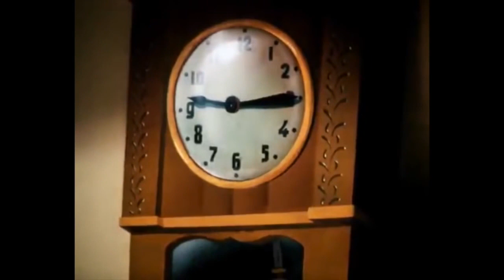Машенькин концерт - Маша устроила концерт с куклами, 1948 Советские мультики для детей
Мы нарисуем и анимируем ваши истории и клипы.

Маленькой Машеньке на день рождения подарили куклу-негритёнка. Негритёнок Том выглядит очень грустным, и девочке хочется его развеселить. Вместе со своими игрушками она устраивает концерт для Тома, в котором участвуют матрёшки, плюшевый медвежонок, обезьянка… И хотя всё это происходит во сне, наутро, проснувшись, Машенька видит на лице Тома радостную улыбку.